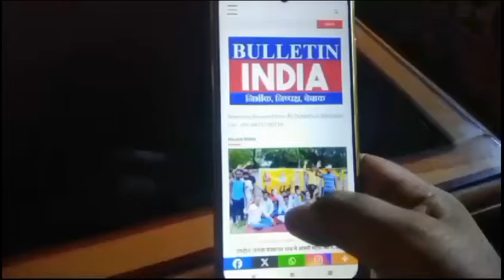बकाया वेतन की भुगतान की मांग को लेकर 108 एंबुलेंस कर्मियों ने किया हड़ताल